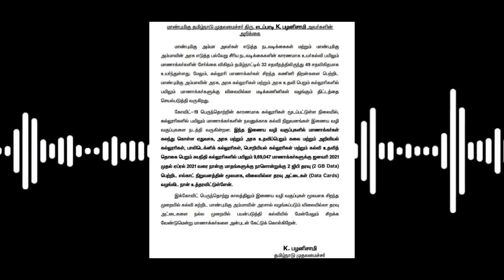BREAKING TN COLLEGE STUDENTS 2GB DATA FREE வழங்கப்படும் | TN SCHOOL | TN EDUCATION